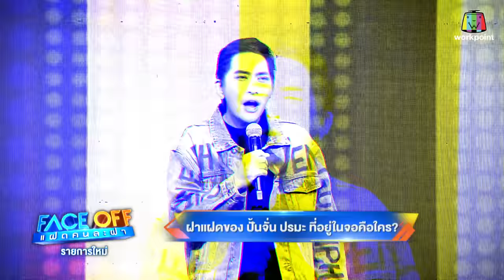FACE OFF แฝดคนละฝา | พีค ภัทรศยา & ปั้นจั่น ปรมะ | 30 ม.ค.67 Full EP